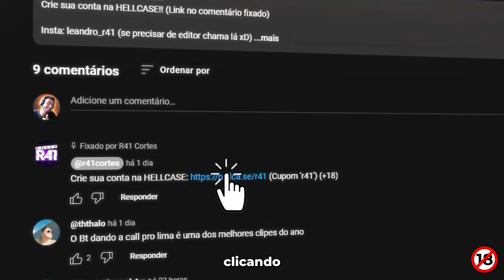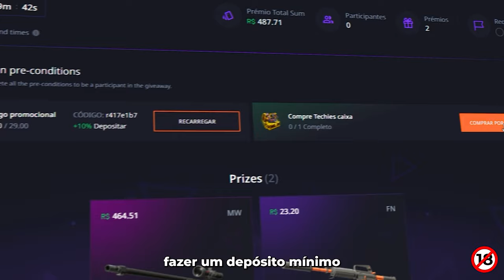OS MOMENTOS MAIS ENGRAÇADOS DAS LIVES!! (Gaules, BT, Liminha, Michel, Apoka) (#122)